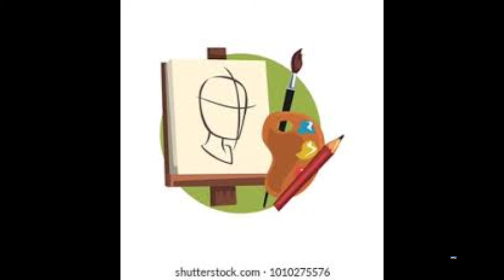12 PAINTS for kids in 33 second!! KIDS CHANNEL 56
special for kids
ART OF PAINT FOR KIDS AND YOUNGSTER
12 PAINTS for kids in 33 second!! LOCAL WORLD ART and MAGIC